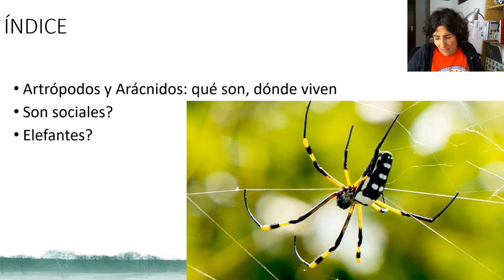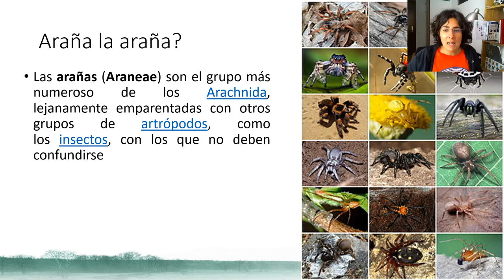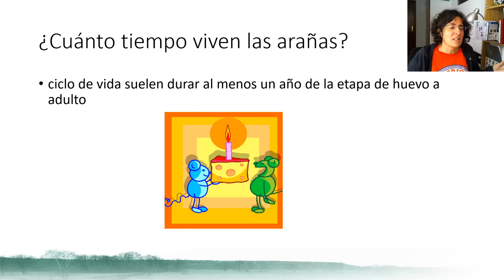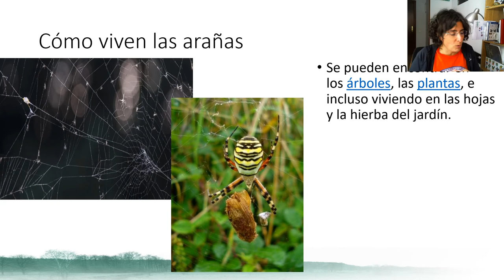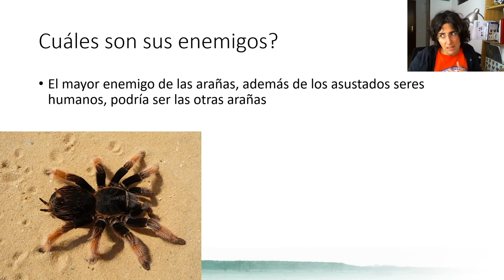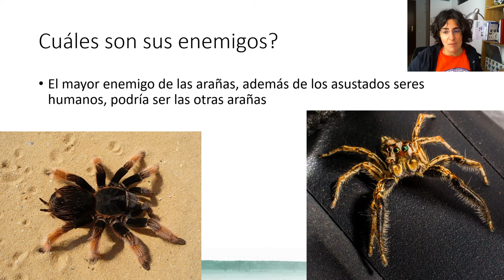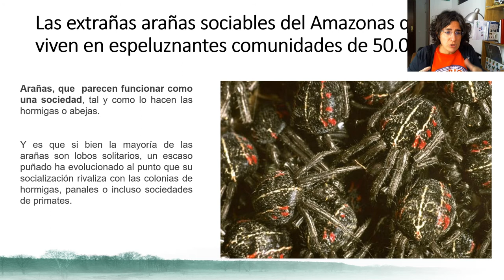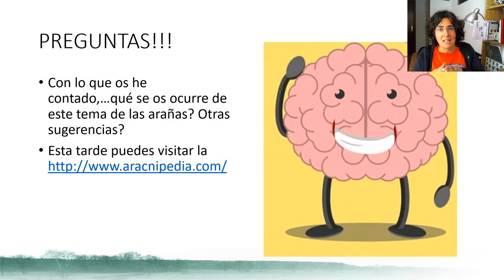Las arañas, son o no son seres sociales?